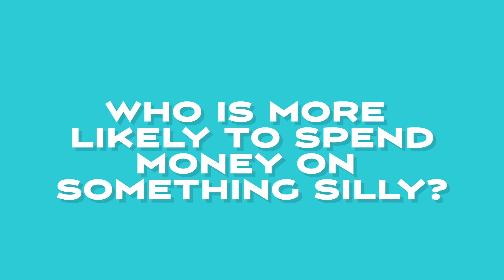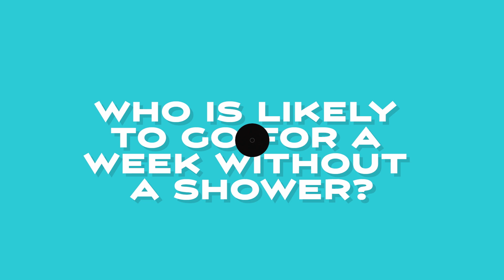Badminton Unlimited | Lighter Side: Christiansen & Bøje | BWF 2022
Mathias Christiansen and Alexandra Bøje find out more about themselves on and off the court!